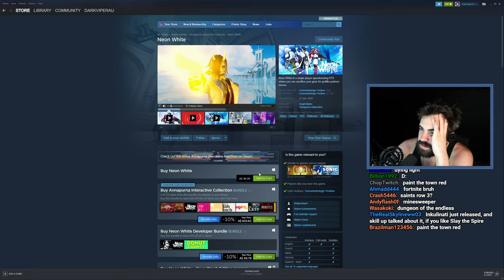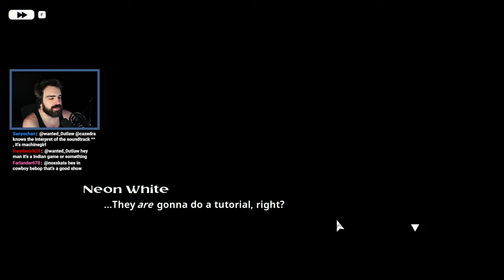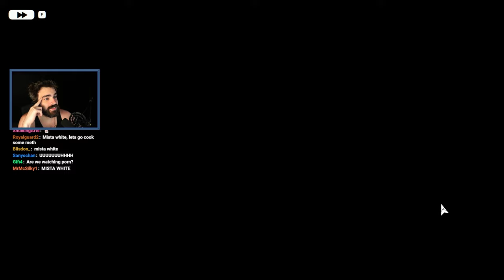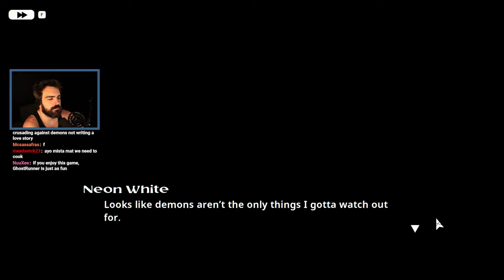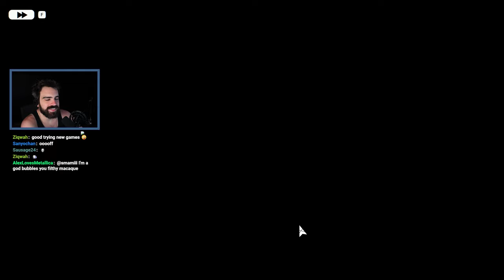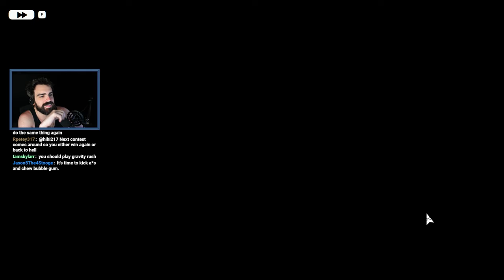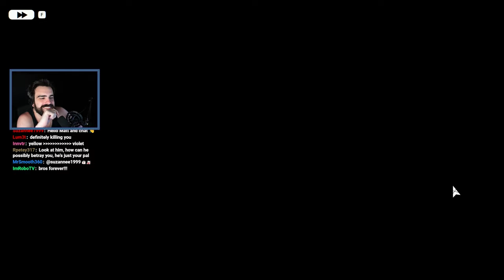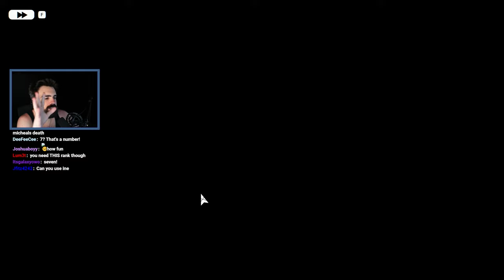I Became a Demon Hunter in Heaven! - Neon White - Part 1 (VOD)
Designed to focus on speedrun-style of gameplay, Neon White has the player in the role of a Neon, a demon hunter in heaven, clearing all the demons on a given level in the fastest time possible. The game uses playing cards that represent weapons which can be discarded to perform special moves.

Streamed: February 2023

Made in collaboration with Mystic

Mystic - Mystic0243
Seine - TheSeineTV7000